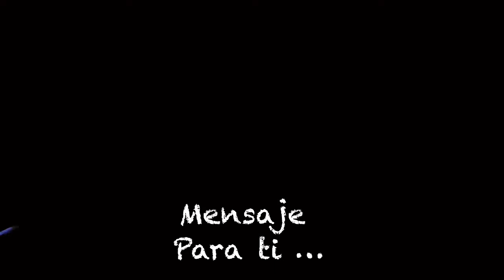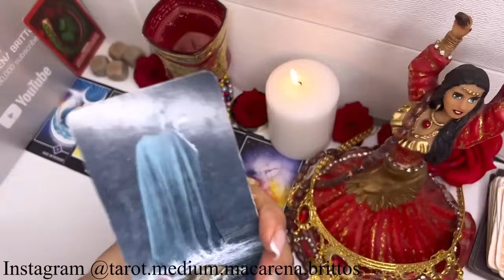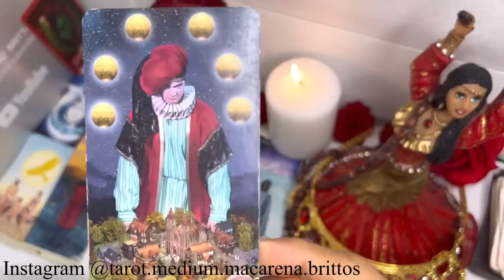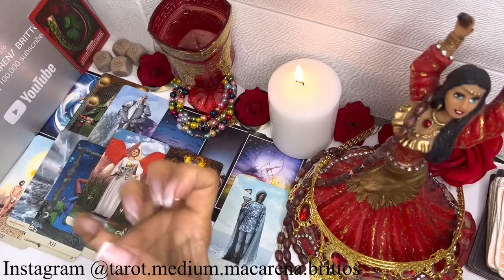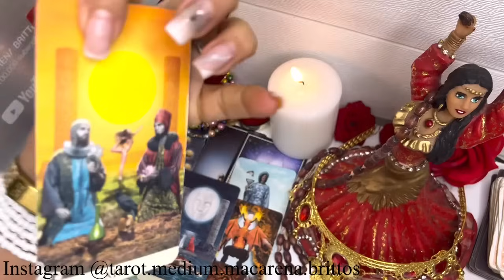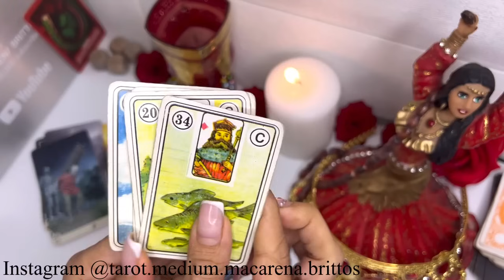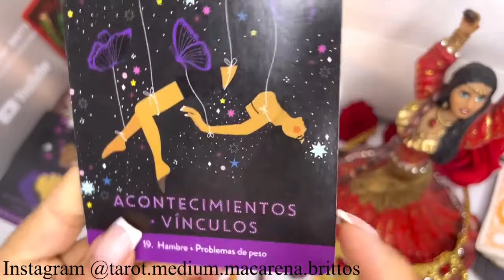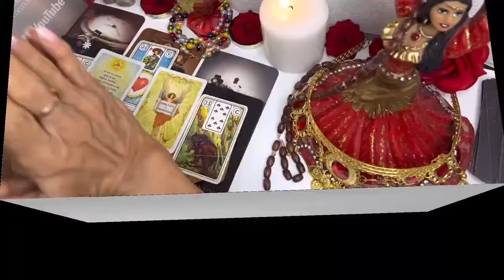CÁNCER HOY🔴100% CONFIRMADO POR LAS CARTAS! LA FASCINANTE SEÑAL QUE CAMBIARÁ TU VIDA INMEDIATAMENTE